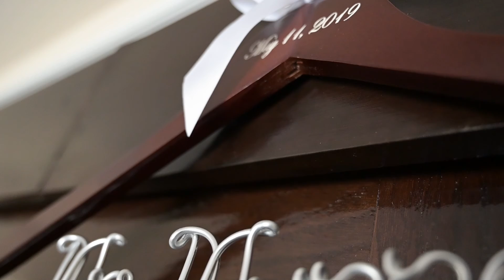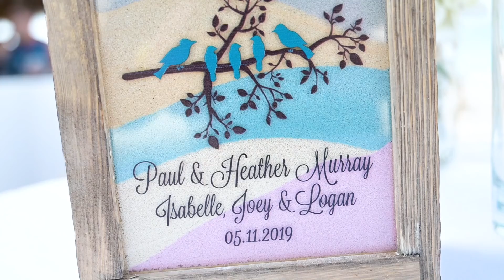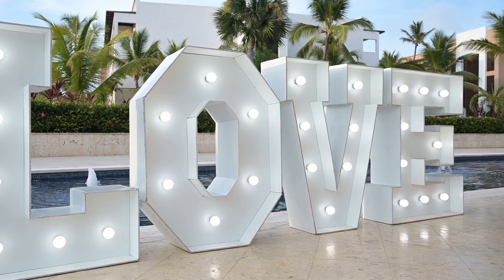Wedding at Royalton Resort in Punta Cana, Heather and Paul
We hope you'll enjoy at this fantastic day trough a highlight wedding video from Heather and Paul's Punta Cana wedding at Royalton Hotel, Dominican Republic.

Are you looking for a wedding video (or just engaged)?

Photo Cine Art home of beautiful wedding videos and photography in Punta Cana, Dominican Republic